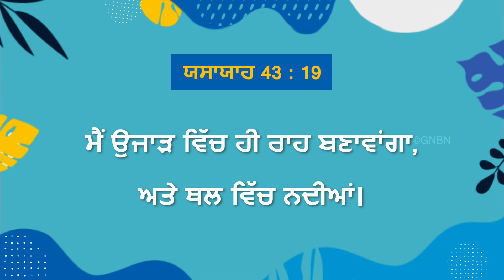ਯਿਸੂ ਦੇ ਨਾਲ ਚੱਲਣਾ | ਭਾਈ ਮੋਹਨ ਸੀ. ਲਾਜ਼ਰਸ | ਅਕਤੂਬਰ 19 | Punjabi